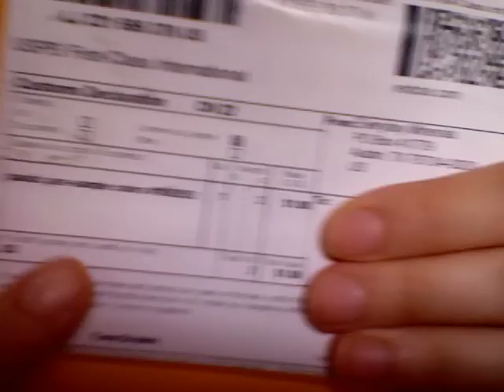SAMPLE KIT: Everyday Minerals VS Ocean Mist